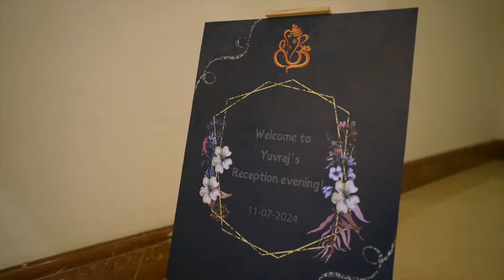Thread Ceremony/Upnayan Sanskar of my Brother Yuvraj Neil @AjmanHotel#SneakPeek